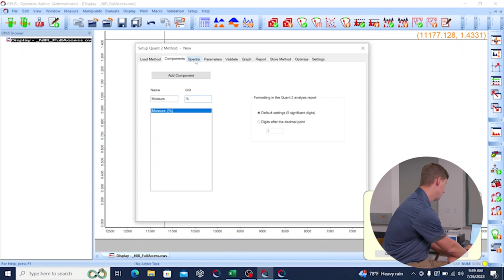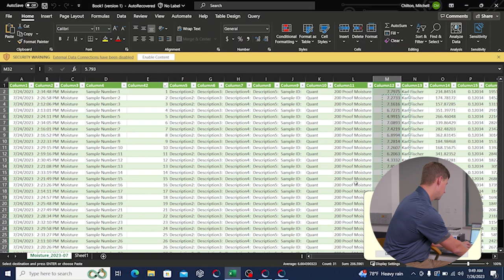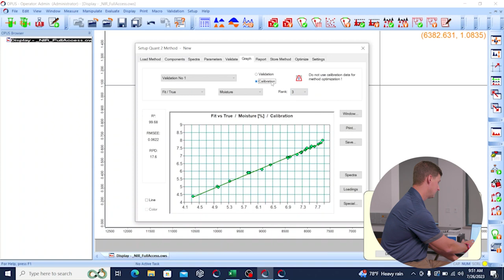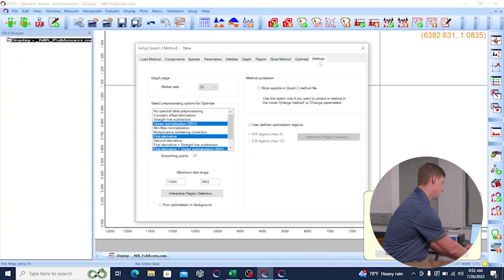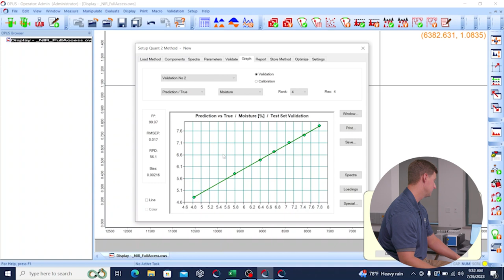TANGO-T FT-NIR: Quickly create your own calibrations with Bruker OPUS software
Bruker Applied Spectroscopy Sales Manager Mitch Chilton demonstrates how to build NIR Calibrations from scratch using the TANGO-T and OPUS software. Bruker offers thousands of pre-built calibrations, but we also will help you create your own.